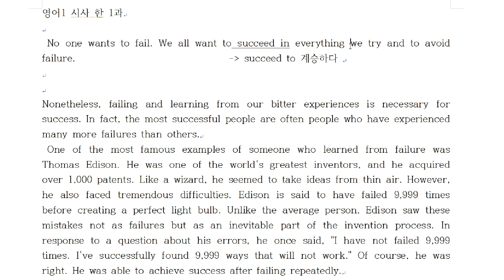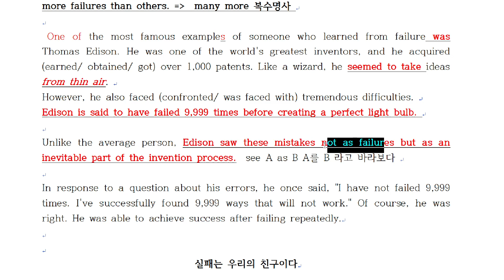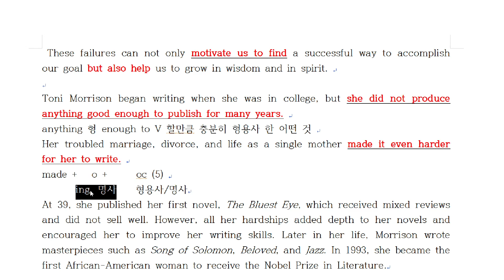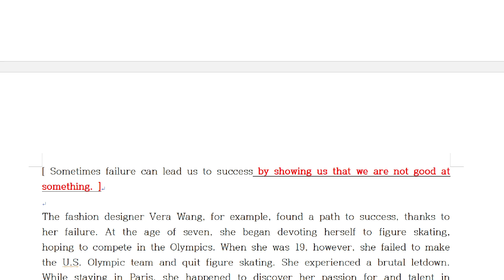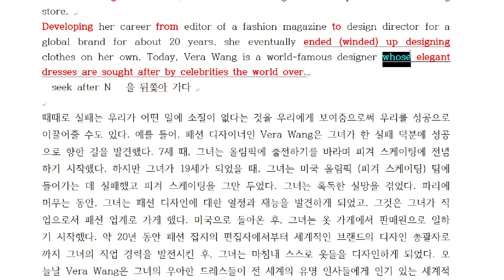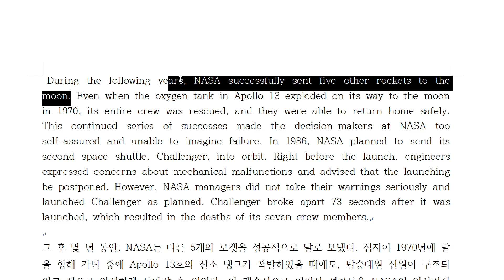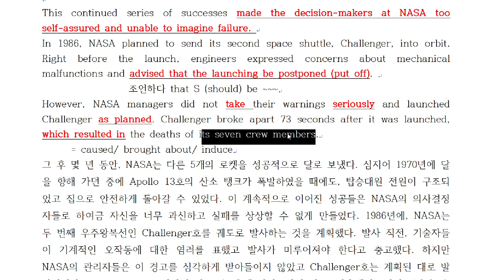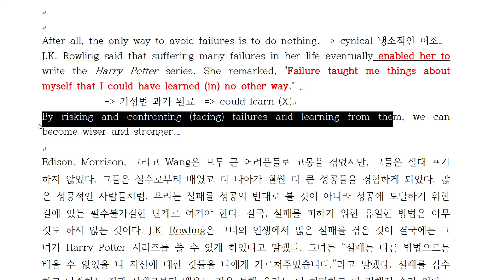영어1 시사 한 1과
내신대비용입니다. 도움이 되시길